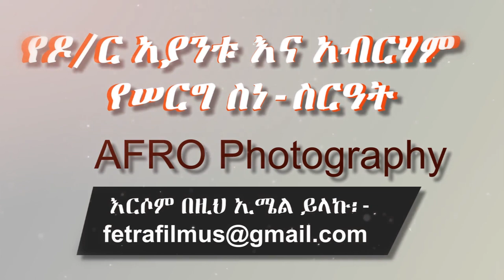Ethiopian Wedding:የዶ/ር አያንቱ እና አብርሃም የሠርግ ስነ-ስርዓት - Dr. Ayantu & Abrham Wedding by AFRO Photography